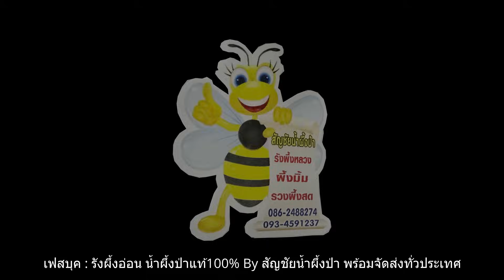เกิดอะไรขึ้นกับผึ้งหลวงรังแรก ไม่เคยเจอแบบนี้ ตระเวณเหมาผึ้งหลวง 5 รัง 3 อำเภอกับพรานหมึกและทีมงาน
หาเหมาผึ้ง ซื้อผึ้งหลวง กับพรานหมึก และทีมงาน ช่วงนี้ผึ้งหลวงน้ำหวานดอกงิ้ว กำลังน้ำหวานดีมาก แต่ผึ้งมักจะทำรังอยู่ในบ้านคนที่มีต้นงิ้ว ดังนั้นเลยจำเป็นต้องหาซื้อเอาครับ เหมาตีราคาให้เลย ราคาตามขนาดและความน่าจะเป็น ที่จะได้น้ำหวานและรังสวย วันนี้ตระเวณไป 3 อำเภอเลยครับ ทั้ง อ.เมือง อ.เฉลิมพระเกียรติ อ.หนองบุญมาก มีแต่รังสวยๆ น้ำหวานดอกงิ้วใหญ่ๆ กับทีมงานสนุกๆ